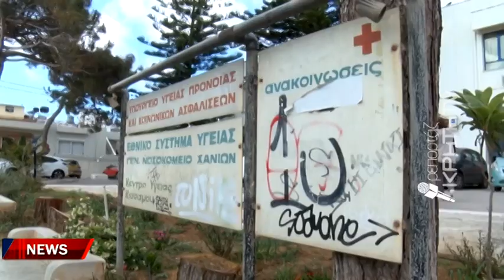Συγκλονισμένη η κοινωνία από το ατύχημα με το 2,5 ετών κοριτσάκι